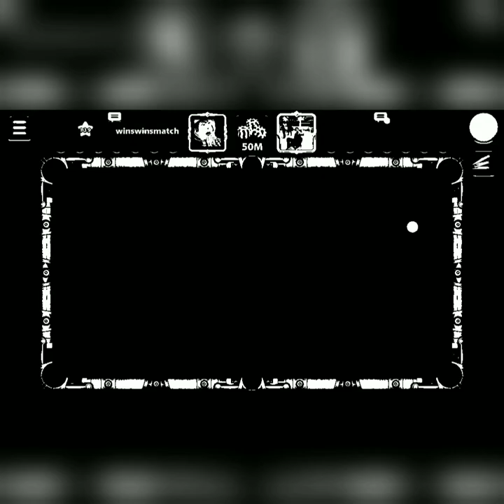BERLIN PLATES SHORT VIDEO MONTAGE 👍👍👍